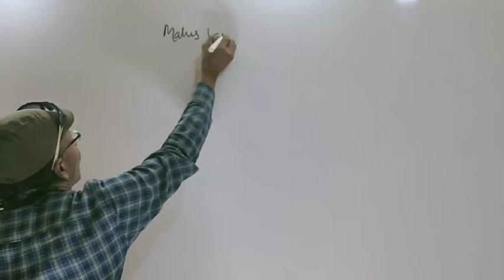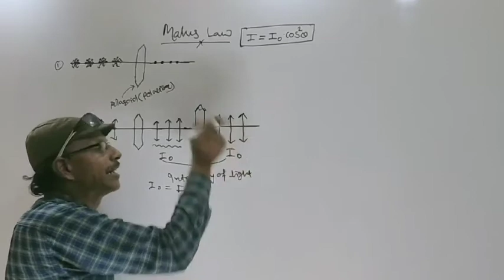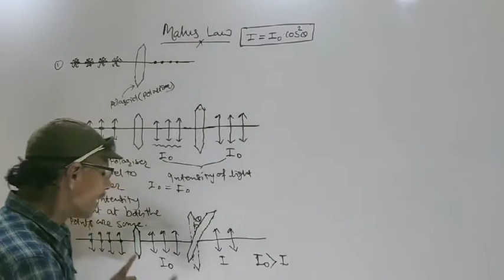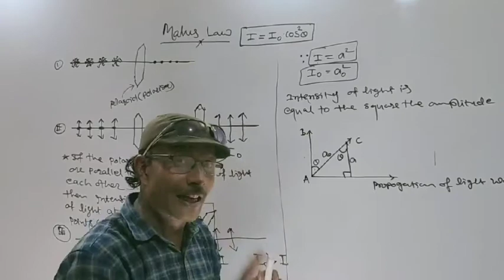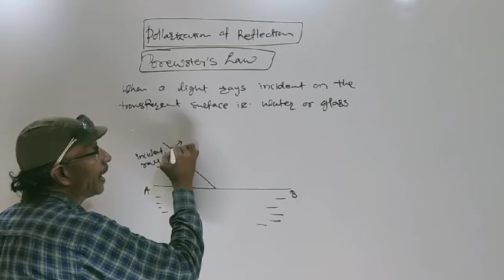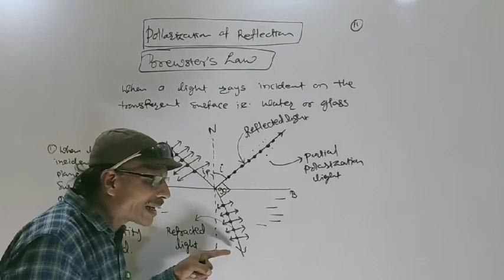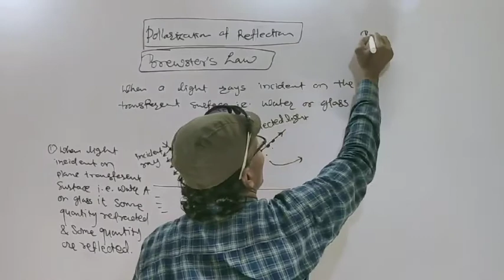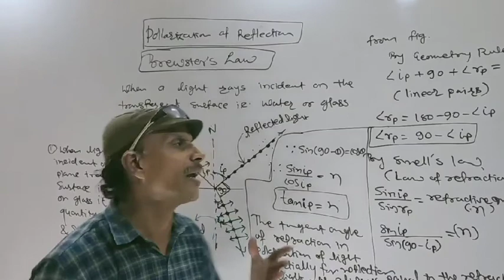Wave Optics , JEE & NEET Malus law& Brewster law Lecture - 9 Maths is life by Gadhe sir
Note : Malus law & Brewster law